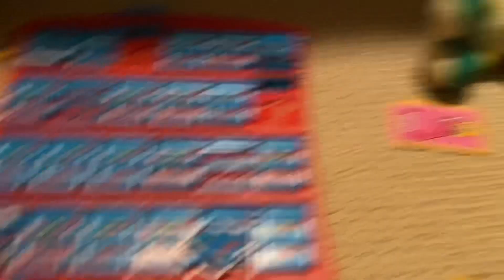Baby Mario‘s game night 2￼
Baby Mario and his friends are playing game night again with board games are Jenga tower and guess who super Mario ￼￼